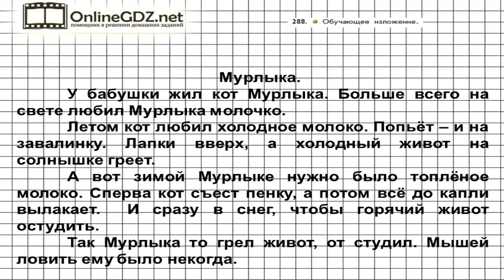Упражнение 288 — Русский язык 3 класс (Бунеев Р.Н., Бунеева Е.В., Пронина О.В.) Часть 2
В 288 упражнении следует написать обучающее изложение, правильно расставив знаки препинания в тексте, сохранив главную мысль и деление на подтемы. Если хотите сэкономить время на выполнение задания, воспользуйтесь видео-решением, которое мы предоставили для Вас.